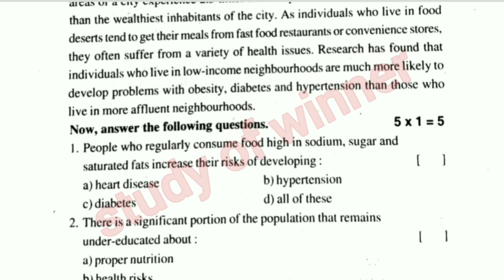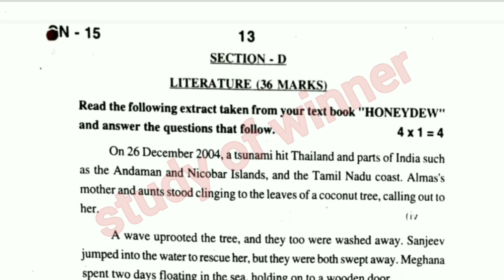8th class sa1 english 💯💯real question paper answer key ll sa1 8th english viral paper 2023 ll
8th class sa1 english 💯💯real question paper answer key ll sa1 8th class english paper ll